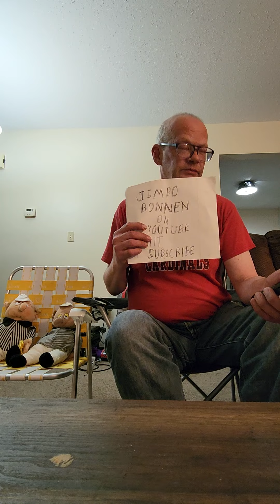Jimbo Bonnen Ladies and gentlemen I give you the Caucasian National Anthem Sweet Caroline.